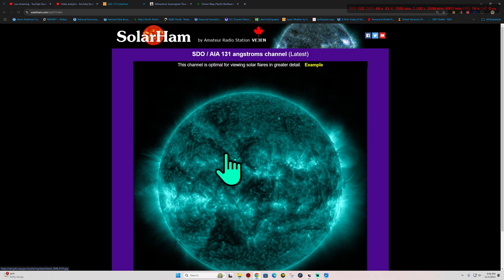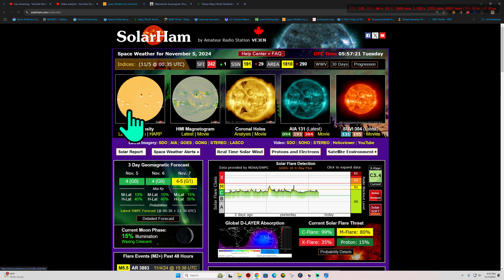Tornado Threat Overnight. Monday Night earthquake update. 11/4/2024